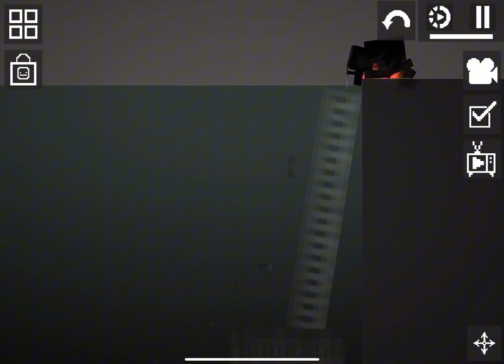Error cart 74